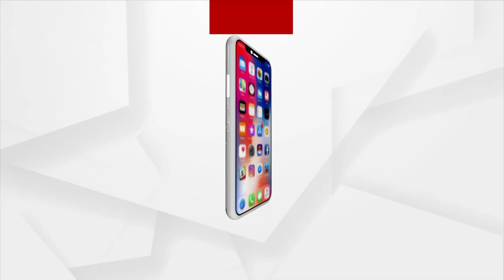HEADLINES@5 PM | 03 OCT 2021 | Argus News